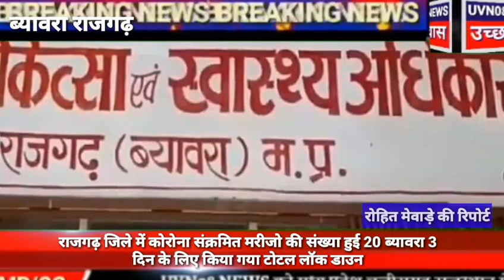राजगढ़ जिले में कोरोना संक्रमित मरीजों की संख्या हुई 20 ब्यावरा 3 दिन के लिए किया गया टोटल लॉक डाउन